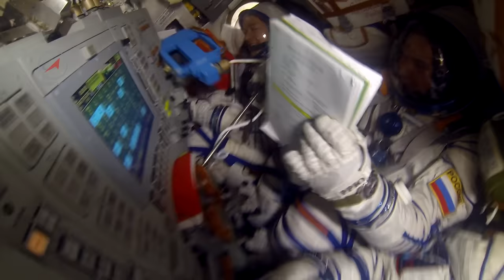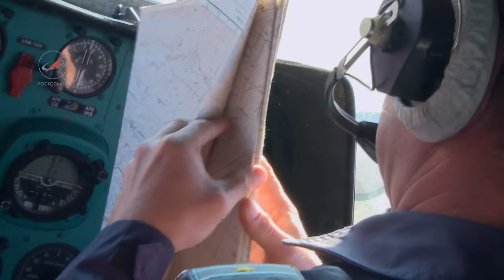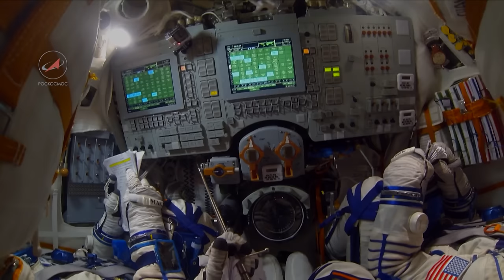Три часа до Земли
На землю, после 186-суточной орбитальной вахты вернулся экипаж космического корабля «Союз». Посадка — один из самых ответственных этапов экспедиции. Подготовка к ней начинается задолго до касания с землей. После отстыковки  корабль сходит с орбиты и разделяется на три части. Спускаемый аппарат, защищенный теплозащитным экраном, устремляется к Земле сквозь раскаленную плазму. На высоте 10 километров выпускаются  парашюты. За два метра от поверхности в дело включаются двигатели мягкой посадки — шесть небольших твердотопливных двигателей в днище корабля «Союз».

Автор — А. Гринева.
Оператор — В. Красаков, Б. Готгельф А. Лебедь.
Монтаж — М. Куцкий.